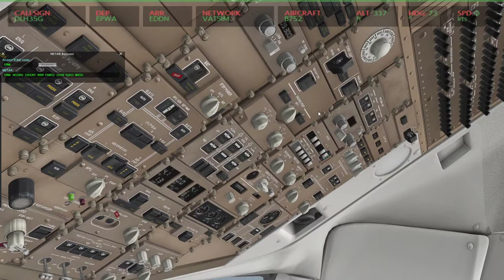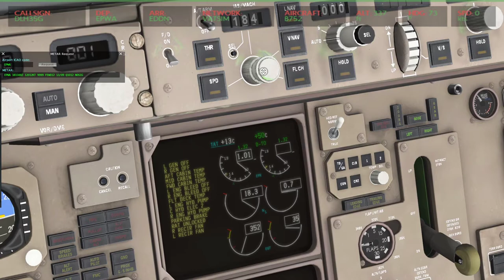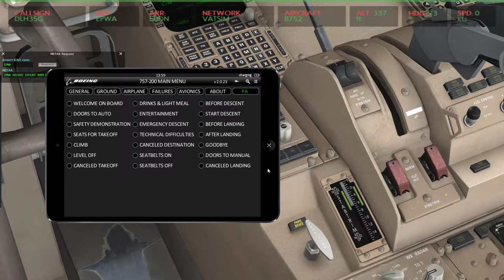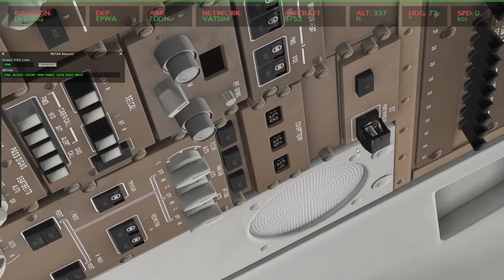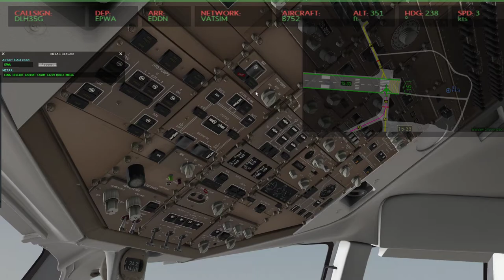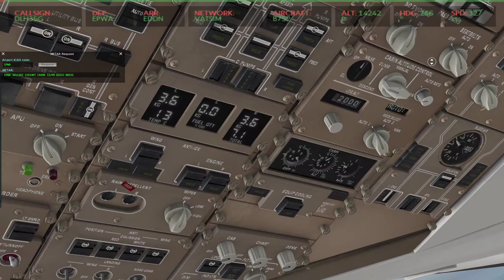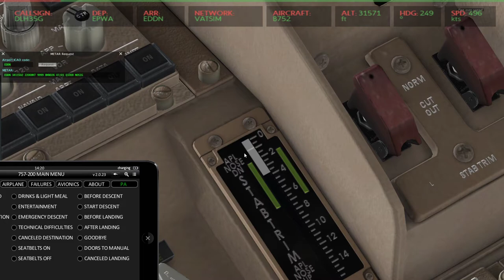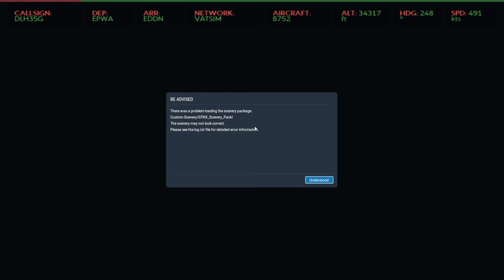Xplane 11 #21 EPWA (Warszawa) - EDDN (Nurnberg) Boeingiem 757 (cz.2/4)